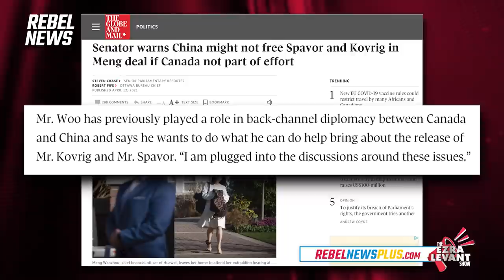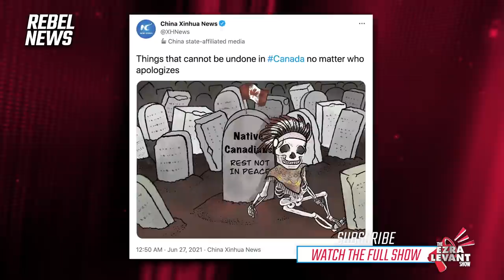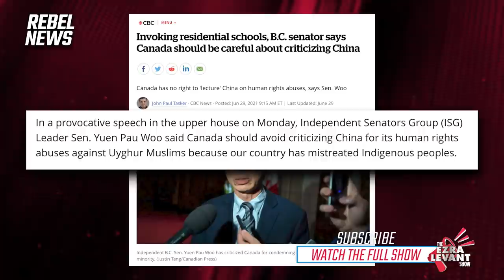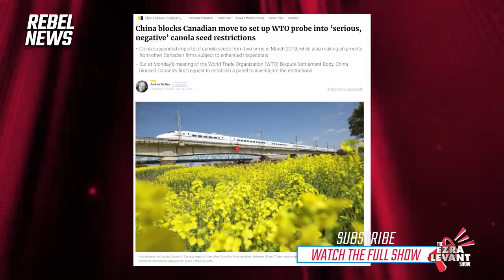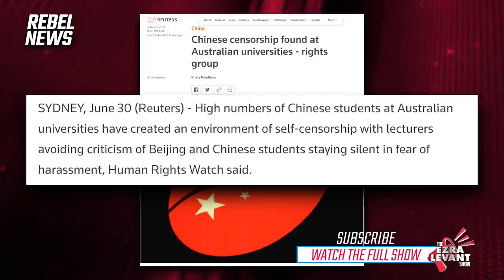Even CBC thinks Senator Yuen Pau Woo is too pro-China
On last night's episode of The Ezra Levant Show, we looked at the reaction to recent pro-China comments from Senator Yuen Pau Woo.